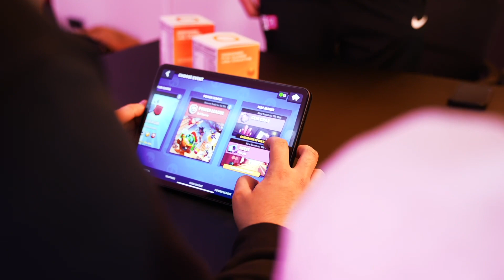Meet the SK Brawl Stars Team: Symantec, GuilleVGX and iKaoss are ready to DESTROY the Monthly Finals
‼️ subtitulos en español disponibles ‼️

Timecodes:
00:00 - Introduction
0:40 - Pedro talks about new Brawl Stars roster
1:07 - Symantec talks about the new roster
2:06 - Pedro makes fun of iKaoss
3:42 - Kiwii talks about the potential of the roster
4:35 - A new "El Clasico" in Brawl Stars is born